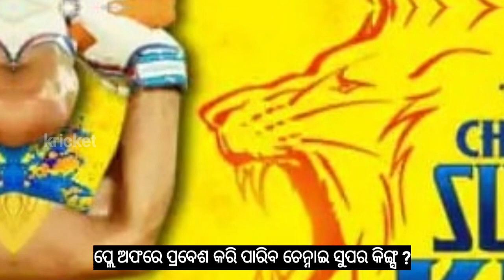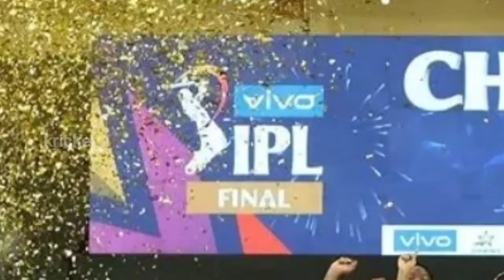IPL 2022 Points Table-Csk Playoff Chances 2022-Csk News Today ! Odia Cricket News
IPL 2022 Points Table-Csk Playoff Chances 2022-Csk News Today ! ପ୍ଲେ ଅଫରେ ପ୍ରବେଶ କରି ପାରିବ ଚେନ୍ନାଇ ସୁପର କିଙ୍ଗ୍ସ ?

About This Video Related Query:
csk playoff chances  2022,
csk playoff 2022,
odia cricket news,
csk news today,
cricket news odia,
dhoni Ipl 2022,
dhoni,
dhoni today match,
dhoni batting ipl 2022,
today ipl match,
kricket,
ms dhoni ipl 2022,
ipl 2022,
dhoni yesterday match batting,
highlights ipl 2022 today,
dhoni ipl 2022 highlights,
dhoni batting today,
subhranshu senapati batting,